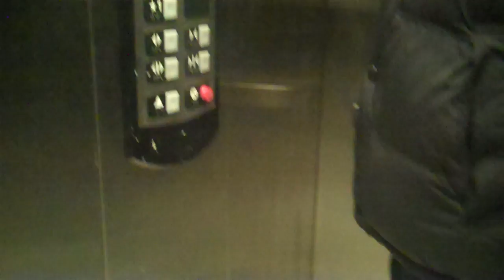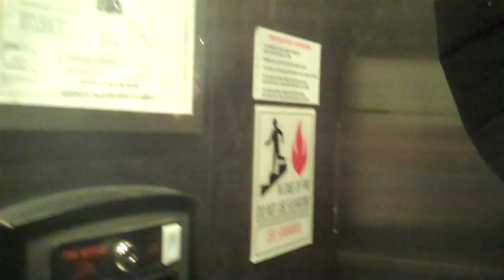Schindler HT Hydraulic Elevator @ Urban Outfitters KOP With dea41396returns